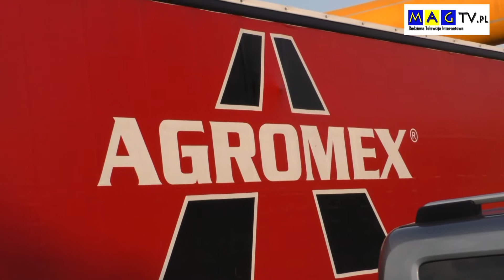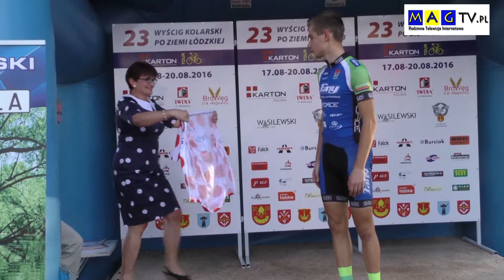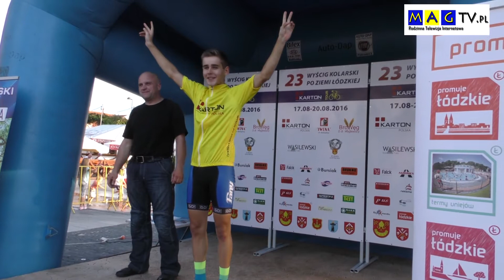III Etap Wyścigu - Łask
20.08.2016 w Buczku zakończył się 23 WYŚCIG KOLARSKI PO ZIEMI ŁÓDZKIEJ, ZWYCIĘZCĄ WYŚCIGU ZOSTAŁ CZECH VOJTECH SEDLACEK